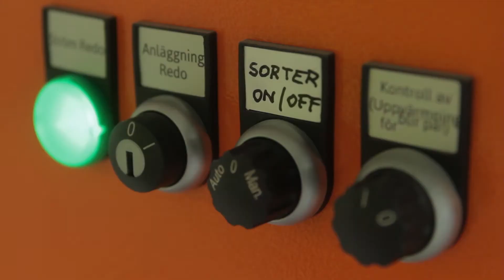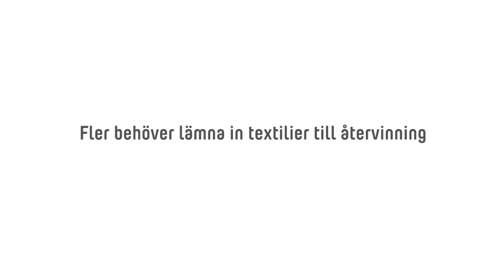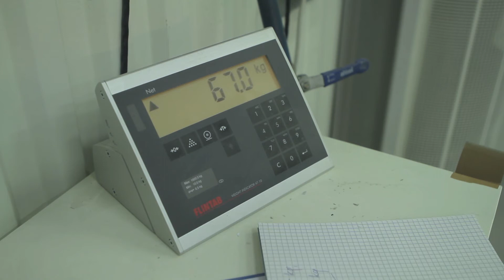Automatiserad sortering ska öka textilåtervinningen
Varje år deponeras eller förbränns 4,3 miljoner ton textilavfall i EU. Över 120 000 ton nya textilier sätts på den svenska marknaden, men bara knappt fem procent materialåtervinns. Potentialen för att öka textilåtervinningen i Sverige är stor. I projektet SIPTex ska IVL tillsammans med tio andra aktörer utveckla och testa automatiserad sortering för högkvalitativ textilåtervinning

SIPTex står för "Svensk innovationsplattform för textilsortering" och ska utgöra den länk som idag saknas mellan textilinsamling och en högkvalitativ textilåtervinning. En automatiserad textilsortering gör det möjligt att hantera stora textilflöden och samtidigt producera sorterade textilfraktioner som är bättre anpassade till olika återvinningsprocesser än dagens manuella sortering. Genom matchning av kunders behov med en snabb och högkvalitativ sortering skapas bättre förutsättningar för en ökad fiber-till-fiber återvinning.